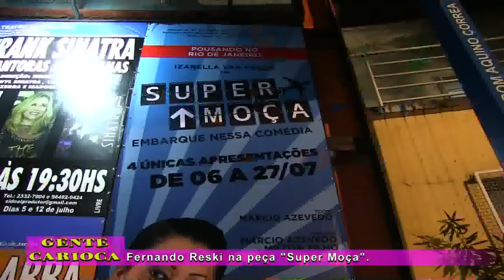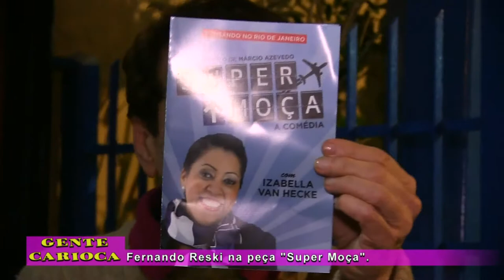Fernando Reski na peça Super Moça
Fernando Reski confrere a peça "Super Moça" com Isabela Van Hecke.